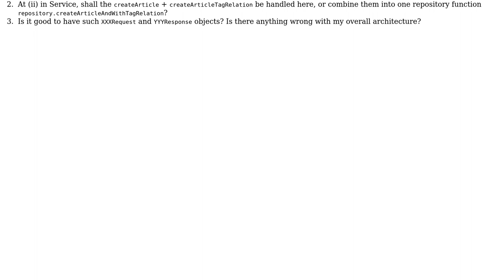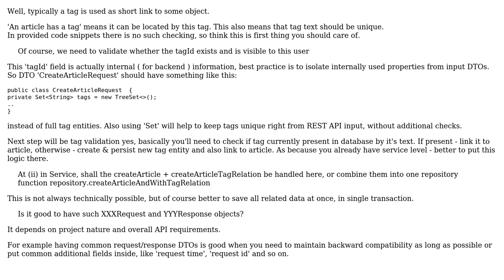Convert modelId to model & validation of modelId -- in Controller or Service layer?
Software Engineering: Convert modelId to model & validation of modelId -- in Controller or Service layer?

With thanks & praise to God, and with thanks to the many people who have made this project possible! | Content (except music & images) licensed under CC BY-SA | Music | Images & others | With thanks to user ch271828n user BobDalgleish user Alex Chernyshev and the Stack Exchange Network Trademarks are property of their respective owners. You are responsible for your own actions.